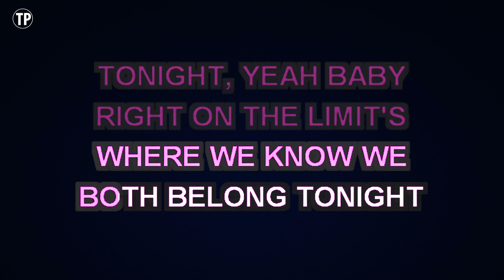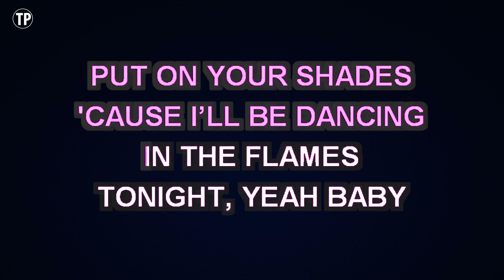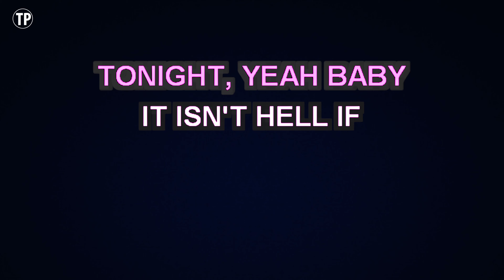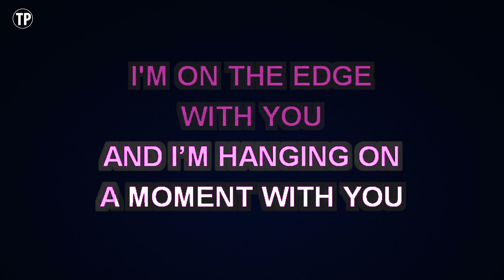Lady Gaga - The Edge Of Glory (Karaoke Version)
Enjoy singing along with this Karaoke Version of The Edge Of Glory as made famous by Lady Gaga.

The Edge Of Glory is a song originally recorded by Lady Gaga. This version of the song has been fully re-recorded and re-arranged by Miguel Galguera

Release Notes:
· Tempo: 128 BPM
· Songwriters: STEFANI GERMANOTTA, FERNANDO GARIBAY, PAUL EDWARD BLAIR
· Publishers: UNIVERSAL MUSIC CORP, WARNER-TAMERLANE PUB CORP, SONY/ATV SONGS LLC